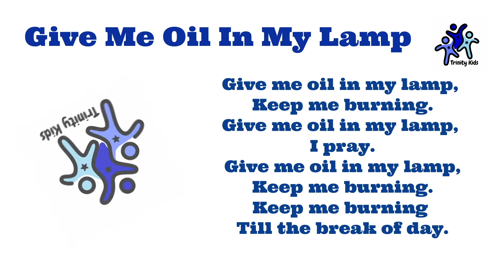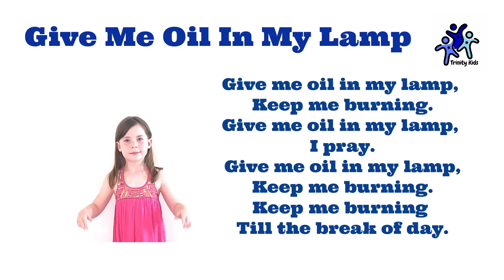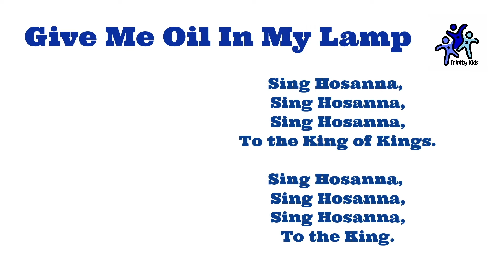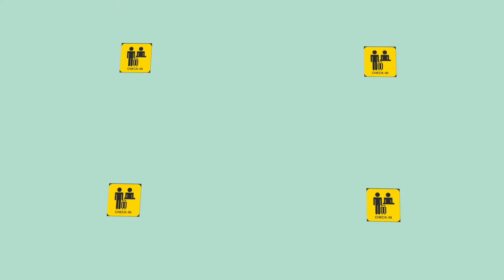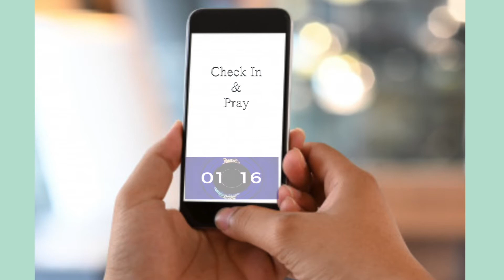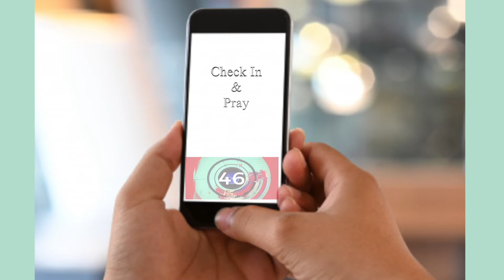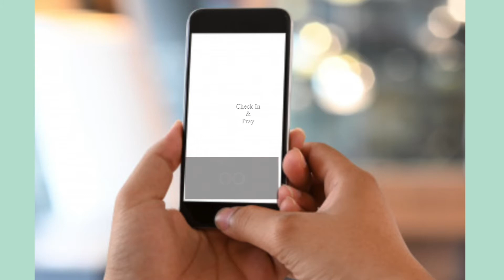Sunday 7th March 2021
Good morning Holy Trinity Barnes,
It's great to have you with us for another online service.
We're carrying on our series through the Beatitudes and have another HTB interview to enjoy too.